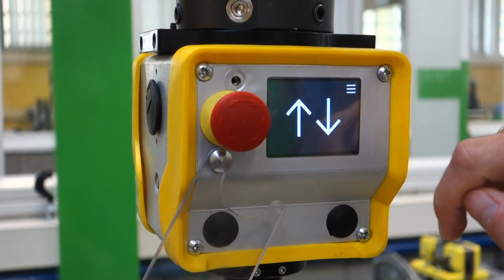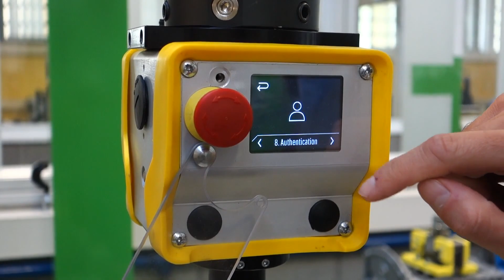I vantaggi del Liftronic® in breve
Un breve riassunto dei principali vantaggi di un Liftronic®, manipolatore elettronico con tecnologia d'avanguardia.